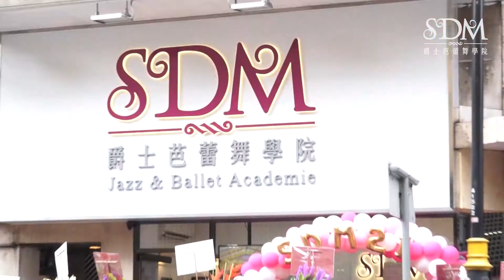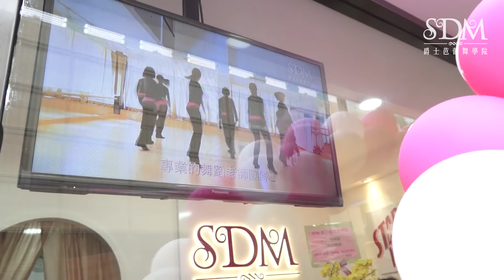SDM跑馬地分校知多D - 開幕篇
開幕啦！期待已久嘅跑馬地分校已經響一片熱鬧和歡呼聲中正式開幕！一眾星級嘉賓、小朋友和家長除參加開幕典禮外，更出席開幕嘉年華，讓小朋友體驗舞動嘅樂趣和一起欣賞舞蹈表演。想睇下尋日熱鬧嘅場面？立即去片！
另外，錯過咗嘅大小朋友，唔緊要，快d登記3月22日嘅開幕嘉年華啦！我哋等緊你來同我地一齊玩架！查詢熱線: 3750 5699